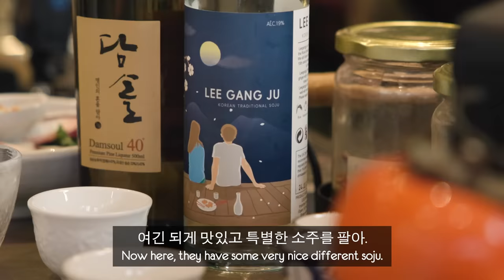Italian Chef tries REAL Korean food for the First Time?!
Today we finally take our Italian chef friend, Mr.Z for Korean food and drinks! Some of you may know Mr. Z from our Jolly series where he showed us the BEST foods around Italy. Mr. Z has cooked for many big names like Beyonce, Kanye West, Drake, Anne Hathaway, Queen Elizabeth II, and now King Charles! This was a long overdue meal, but we actually had been saving it to bring some exciting news...  👀

Thanks to Ogam Tapas Bar for taking care of us!
10 Chapel Market, London N1 9EZ

오늘은 드디어! 저희 이탈리아 셰프 친구 Mr. Z를 한국 식당으로 초대했습니다! 몇몇 분들은 Mr. Z를 저희 다른 채널 JOLLY에서 보셨을 텐데요. Mr. Z는 비욘세, 카녜 웨스트, 드레이크, 앤 해서웨이, 엘리자베스 2세 여왕 등 유명 인사들을 위해 요리를 해온 프라이빗 셰프인데요. 저희가 오랫동안 약속했었던 한식을 드디어 소개해서 먹었는데... 사실 아주 좋은 소식을 전하기 위해 좀 아껴왔었던 만남이었습니다...

광고는 아니지만 지역상인들을 늘 응원합니다!
오감 타파스 바: 10 Chapel Market, London N1 9EZ